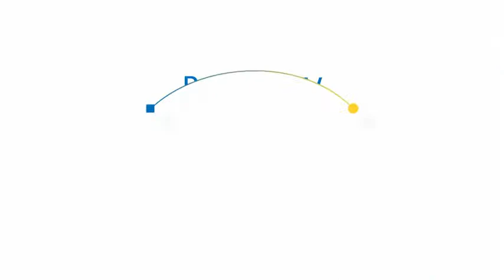[ENg] 2 days and 1 night - KANARICANO - Various Musician Team (AKMU, Jongmin and Defconn)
A short yet very addictive song, from AKMU, Jongmin and Defconn. A perfect song for each game that has been played in 1n2d.

translated lyrics by Daexx